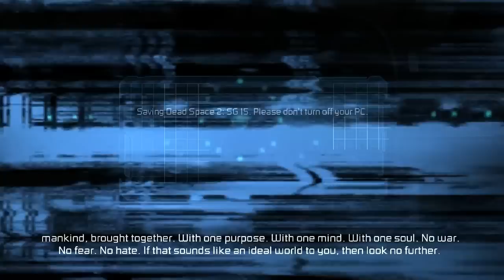Let's play: Dead Space 2 [on Zealot, Blind, PC] #13 - Chapter 4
Dead Space 2 LP on zealot difficulty, without Commentary, feel the game without distractions, Full screen button is a must ;)
It's my first run, it's a blind LP, rate and comment if you like it, cya :D

goTh'a